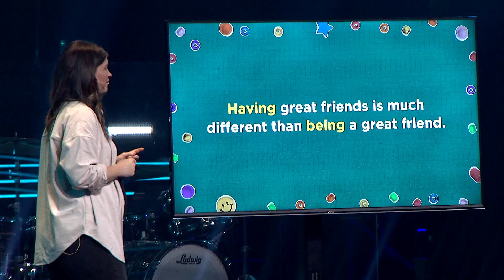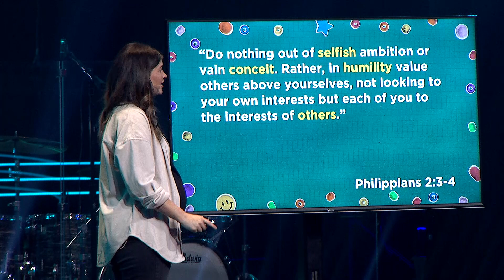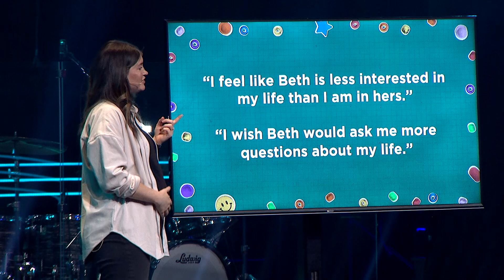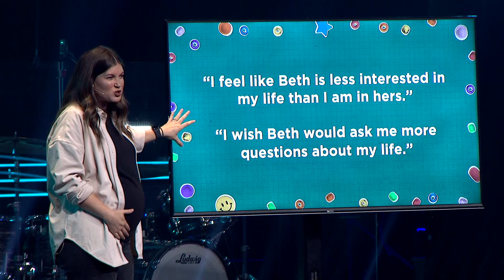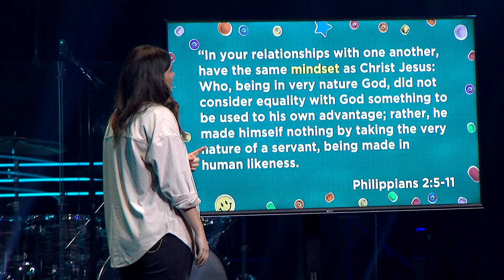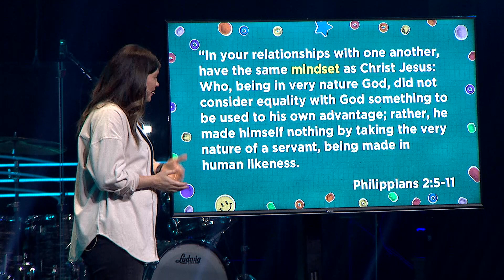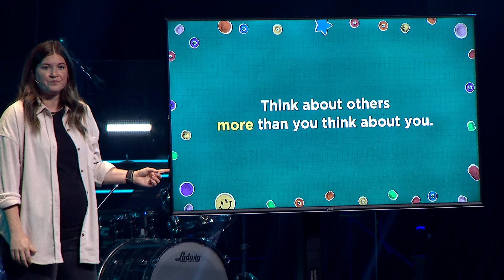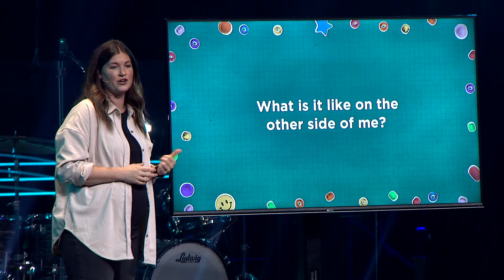Real Friends // Part 1 // Beth Brady